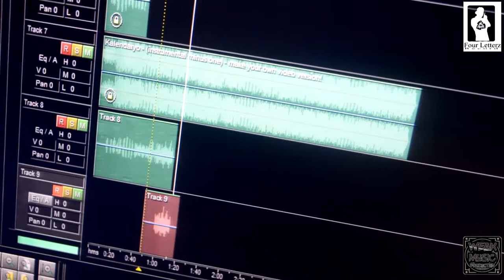kalendaryo by mike swift (cover)